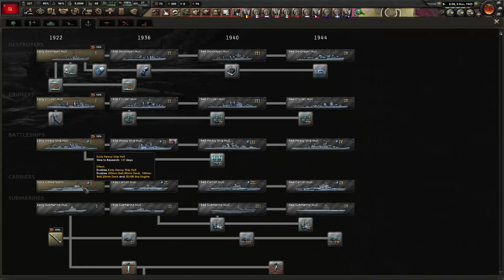HOI4 - Mao unites China and Saves the Soviets!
Time lapse of Communist China playthrough in Hearts of Iron 4.